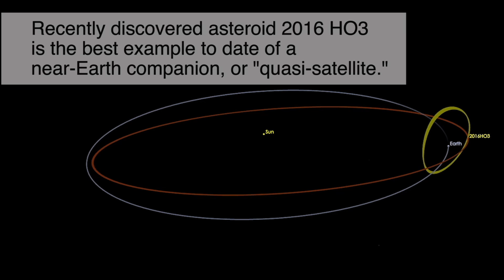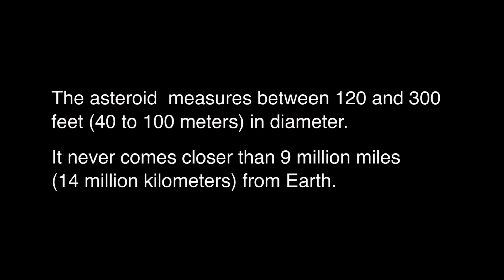Asteroid 2016 HO3 - Earth's Constant Companion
A small asteroid has been discovered in an orbit around the sun that keeps it as a constant companion of Earth, and it will remain so for centuries to come.